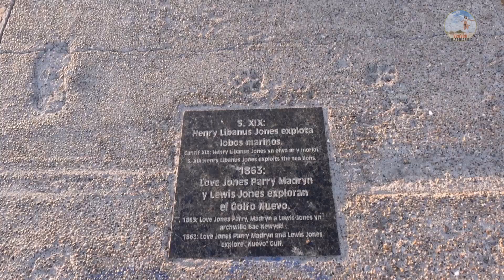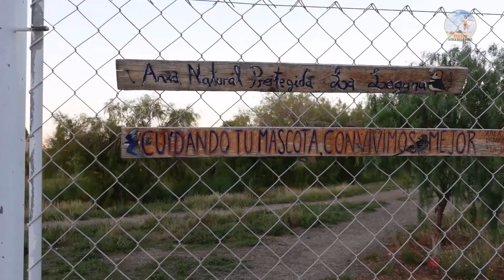✅ Temen por la LAGUNA! ¿CUÁNTO tiempo le QUEDA? | Puerto MADRYN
Este humedal que años atrás ocupaba todo a lo largo del perímetro cercado, entre la calle Lewis Jones y la Avenida Villarino, ha perdido el 60% de su totalidad.
 La laguna no sólo disminuyó en extensión sino también en profundidad.
Uno de los espacios naturales de paseo y de preservación natural más atractivos de Puerto Madryn, donde una gran cantidad de especies de aves se detienen a alimentarse y descansar.
El predio cuenta con una superficie de unos 30.000 metros cuadrados y actualmente se llena de agua de lluvia directa, a través de tres pluviales.

Si querés saber más de Puerto Madryn, mirá estos videos, seguro te van a intersar!

Si te gustó el video podés colaborar Gratis! Gracias!